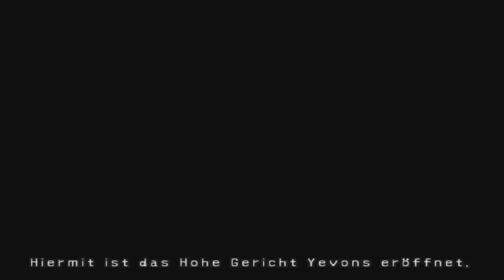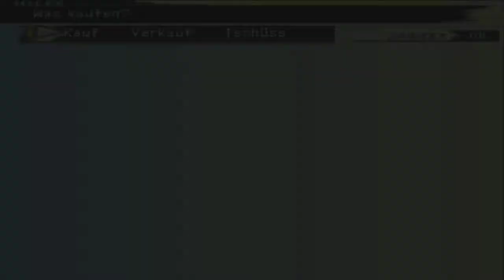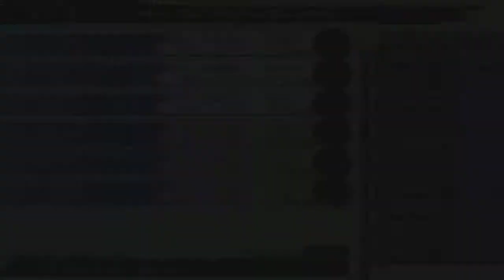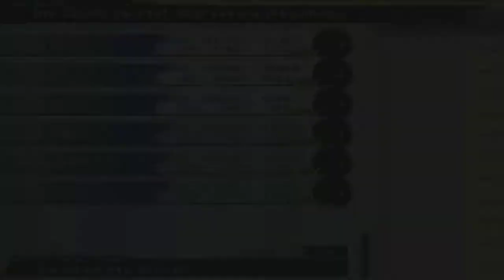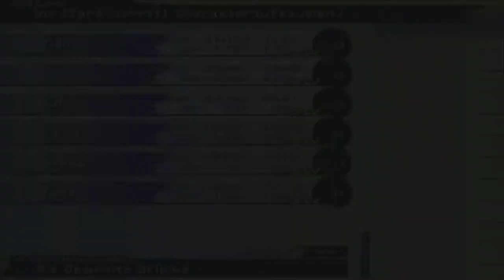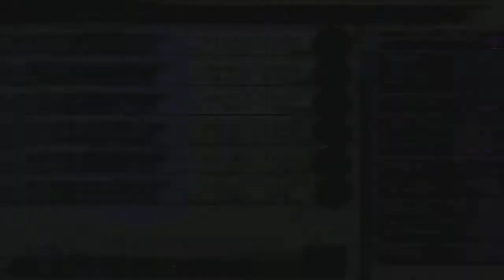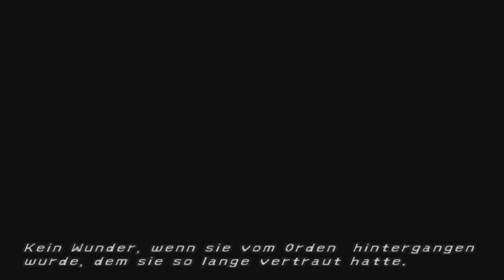Let's Stream Final Fantasy 10 Part 10 (Seymour die Zweite)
Schwächling ^^